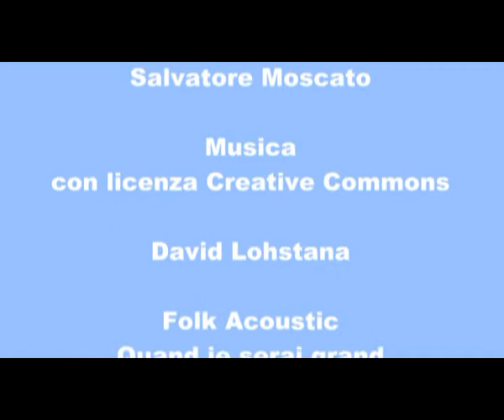Decimo Congresso di Radicali Italiani - Intervista a Marco Cattaneo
TVRadicale entra nella pancia del decimo congresso di Radicali Italiani per ascoltare gli iscritti, i protagonisti, gli umori. Intervista a Marco Cattaneo.